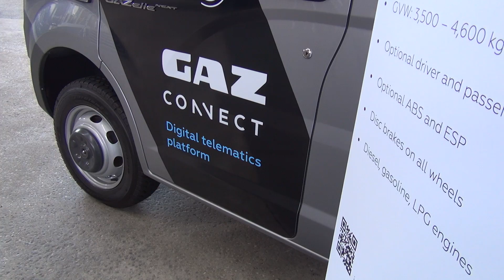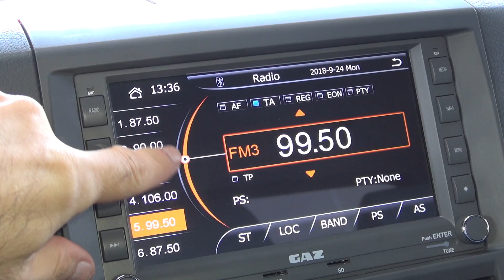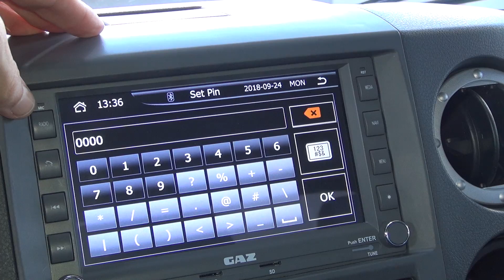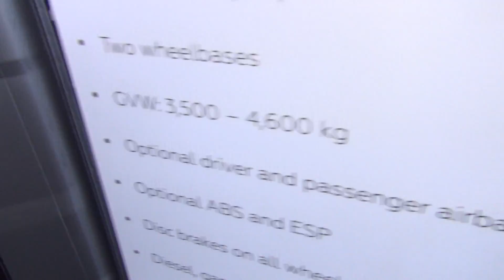GAZelle Next Euro 6 Chassis Truck (2019) Exterior and Interior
2019 GAZelle Next Euro 6 Chassis Truck seen from outside and inside. The vehicle has EA189 monoturbo Turbodiesel with intercooler Euro 6 engine, 4-cylinder, 100 kW (136 hp). Max torque 340 Nm. Gross Vehicle Weight (GVW) 3500 kg. Payload 1697 kg. Gearbox is mechanical, fully synchronized, manually operated. Cardan drive. Driving axles: Main gear - one-shot, hypoid. Final drive gear ratio - 4.556. Front suspension is spring suspension on wishbone, with hydraulic telescopic shock absorbers, with a stabilizer bar. Rear suspension is dependent on longitudinal elliptic leaf springs, with hydraulic telescopic shock absorbers, with a stabilizer bar. Wheels are steel, stamped with the rim 5.5Jx16H2. Primary brake system is hydraulic circuit with distribution by axles with vacuum booster, with ABS/ESP, front - wheel brake disc, rear - disc. Cabin is single-row triple cabin. Driver and passenger airbags. Top speed 130 km/h. Smallest turning radius on the track of front external wheel no more than 6.5 meters. Single-raw (2+1 seats) or crew cabin (6+1). Two wheelbases. GVW - 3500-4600 kg. Optional driver and passenger airbags. Optional ABS and ESP. Disc brakes on all wheels. Diesel, gasoline, LPG engines.